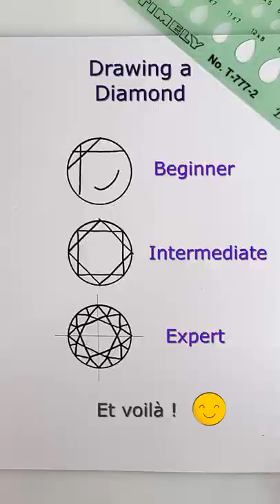3 ways to draw a diamond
We're happy to present you 3 ways to draw a diamond 💎⁠
If you wanna learn how to draw and paint all type of precious stones, join us here : ⁠

Hélène & Jeanne KARPOV